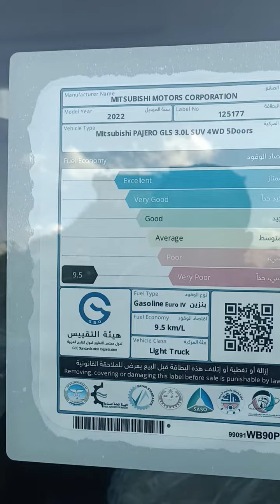١٦ نوفمبر ٢٠٢٣(3)